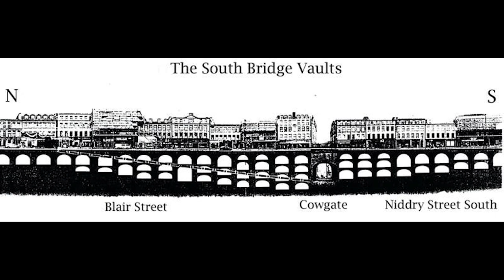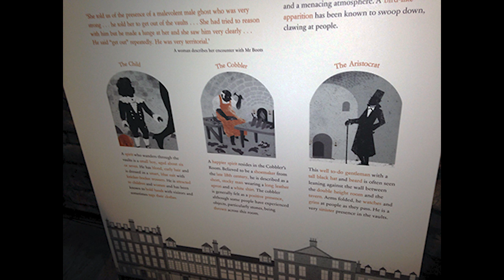Scary Shorts | The Edinburgh Vaults | Northumbria Horror Society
Chloe brings you the stories of the infamous Edinburgh Vaults to spooky-up your gloomy lockdown day...

Northumbria University's Horror Society are a group of creatives and enthusiasts who come together in their love for all things spooky and uncanny.
Due to the closure of the university, the Horror Society committee decided to try and bring together and engage our members through the internet!
One of the ways we have decided to do this is by using our YouTube channel to share skills and ideas, encouraging our members to create content that can be discussed within our society - And the rest of the world!